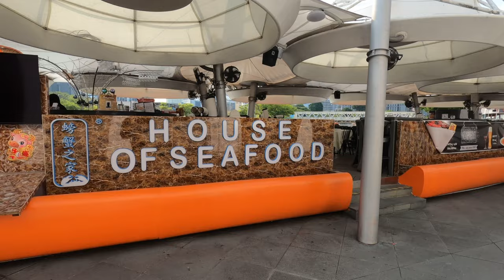Food Haven Clarke Quay - Walking Tour 4K (Film on Late April)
Food Haven Clarke Quay - Walking Tour 4K (Filmed Before the Soft Lockdown)

This video, film by GoPro HERO 8, is taking a late afternoon walk at Clarke Quay, one of the three Singapore River beloved nightlife district and tourist hotspot, with buzzing bars, eateries and clubs. For those who love to eat, there are many different cuisine restaurants with some having seating area by the river, and you can enjoy the river view while having your meal. An interesting fountain can be found in the middle of the rows of shop houses, where some kids and even adults will have fun playing in it.
Clarke Quay is situated by the bank of centre of the Singapore River, in between Boat Quay and Robertson Quay part . This Riverside district are mainly refurbished old shop houses, warehouses and storage facilities of the past. During the colonial days, it was a loading and unloading docks and the river will be pack full of bumboats lined the bank, with various cargoes. Now this area have transformed into restaurants, pubs and clubs an enjoyable nightlife spots. On this walk you will notice there are big umbrella shape roofs build in between rows of shop houses, to shelter visitors from rain.

Time stamp
00:00 - Intro
00:35 - Walking tour start
01:38 - Vietnam cuisine restaurant
02:14 - Singapore River Cruise Boarding area
03:05 - Nice WW2 Pilot theme bar
03:20 - Clarke Quay Fountain
04:56 - Restaurants with river bank sitting.
05:57 - HOOTERS restaurant
06:16 - Japanese an Chinese restaurants
07:07 - Fitness and Martial Arts center
07:15 - Unique ancient Chinese building design restaurant
08:22 - More bars and chill out places
10:45 - Time-lapse of Clarke Quay